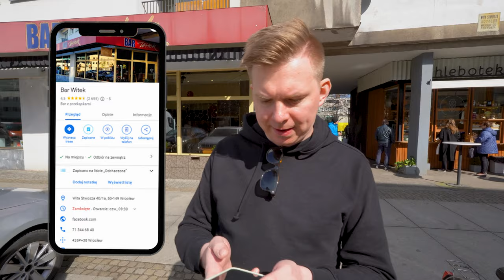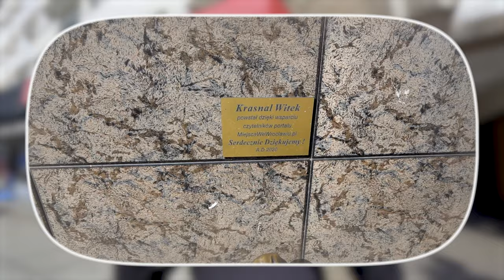Legendarny BAR WITEK we Wrocławiu - Zapiekanki i Tosty z innej epoki!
Tym razem odwiedziliśmy Wrocław i tutejszy legendarny Bar Witek. Miejsce które znajduje się tuż przy wrocławskim rynku, przeniesie nas w czasy PRL, a serwowane tu tosty i zapiekanki docenią nawet najwybredniejsze podniebienia! Zapraszam do oglądania!